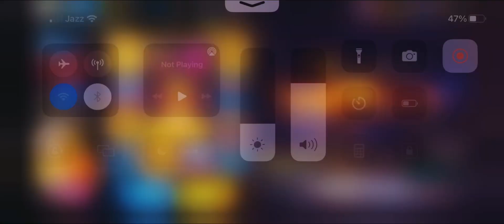New Incubator AWM Skin Of Free Fire 🔥I Got All AWM Skin In Free Fire || Donate Mission Compete